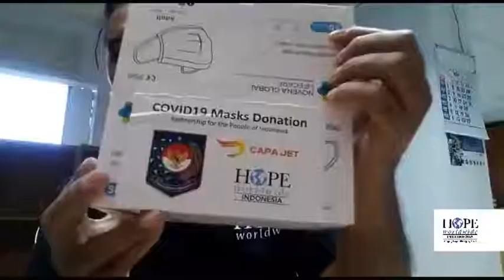SHARING HOPE . The people of NTT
SHARING HOPE . The people of NTT are fighting to survive after Cyclone Seroja devastated the small remote and under-developed islands. Hopeindonesia.org team is arriving with medicine, blankets, emergency shelters, and food supplies. Let’s help the people as window of survival is closing in 🙏 thank you for sharing hope 🙏